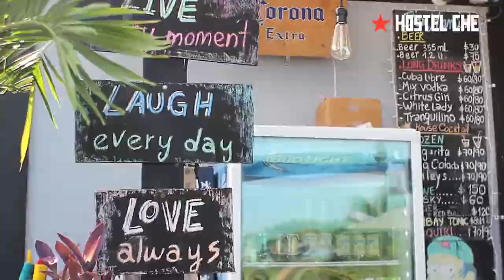Che Playa del Carmen web